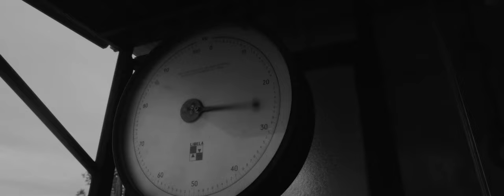LDV - Sacrifice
Mixed and Mastered by: Ricky Carioti, Igor Ambrosino
Recorded at: Il Motore dell'Auto

Executive Producer: Marco Roccaro
Directed by: Sergio Cinghiale
Director Assistant: Alice Gregori
Camera Op: Lorenzo Roccaro
Ronin Op: Lorenzo Fattor
Lights and Services: Mold Records
Starring: Ervin Rihic
Thanks to:  Market Kristina Juricani (HR)

Lyrics
My summer is over
I don't care what you say
I stand in the corner
But I can't remember this place

I'm running around in the underground
And the darkness is deep
And the night is young
And the winter is cold
And I can't remember this place

I'm hungry for living
But I know it's too late
I live in this city

I'm walking around in the underground
And your eyes are closed
And your lips are sealed
And your heart so cold

I'm getting over
Sacrifice
I'm getting over
Sign of the times

I'm getting over
Sacrifice
I'm getting over
I'm nailed to the cross of my sacrifice